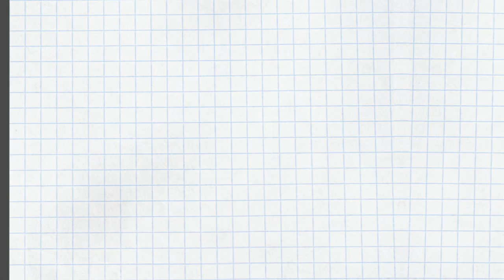ISTP（内向/感覚/思考/認知）はこんなタイプ 〜セルフヘルプ術 vol.19〜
ISTPはどんなタイプか、をご紹介。

【M8小隊ライブ】4つの気質をギリシア神話の神に例えると…〜あなたはSP型？SJ型？NT型？NF型？〜